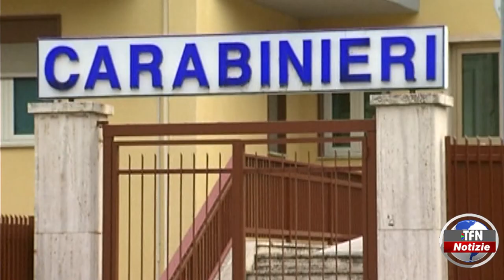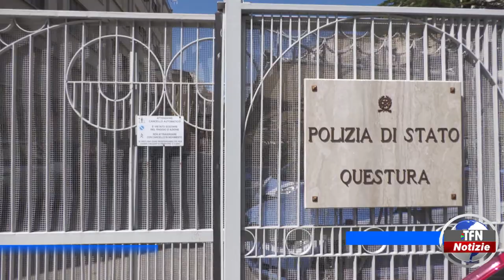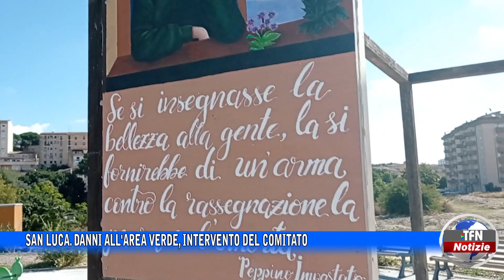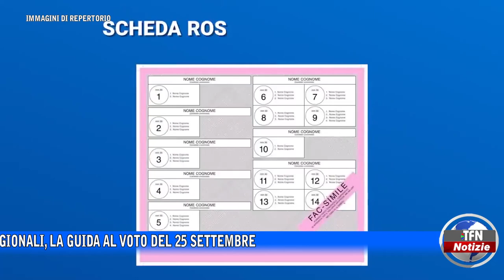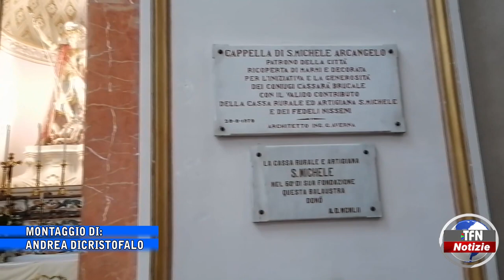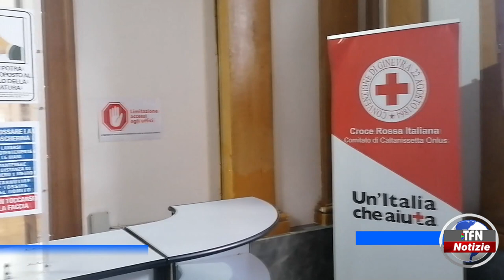Il telegiornale di TFN edizione del 21 SETTEMBRE 2022 – ore 20:30